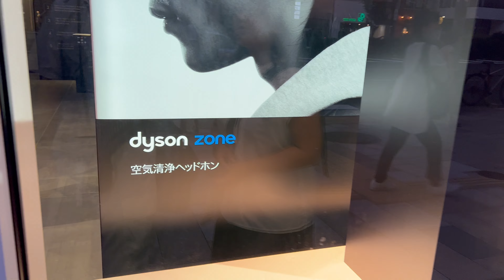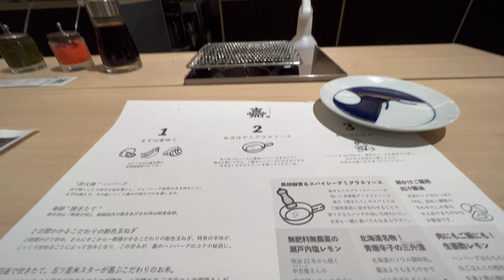東京VLOG 2023年6月の表参道から原宿へ散歩、プラダでお茶して、ZARA HOME、ダイソン、など見て、ハンバーグ嘉でディナー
字幕オンで解説が出ます。
0:00:00
6月のある日の表参道

0:00:09
プラダの23秋冬レディースの先行受注会でした。

0:00:20
YouTubeへのアップはダメとのことでお茶だけ

0:00:25
その後、表参道交差点すぐの

0:00:32
ZARA HOMEでお買い物、

0:00:41
ここには初めて来たので、色々新鮮です。

0:00:50
個人的にはベッドとかチェストとか大型家具が欲しかったのですが、ここには無いみたい

0:01:02
最近インフルエンサーさん達に取り上げられてたので、

0:01:10
個人的に注目してた商品は売り切れのようです。

0:01:16
今回買った小鉢

0:01:23
柄のお皿はプリント感があってちょっとうちには合わなそう

0:01:30
冬物は今買ってもいいかな？

0:01:38
小物入れもだいぶ前から探してるけどまだ見つからない

0:01:45
これの小さいやつ欲しかったけど、売り切れ・・・

0:01:47
周辺を散策しながら夕食する場所を探します。

0:01:52
MARIAGE FRERESのディスプレイがなかなか素敵！

0:02:07
ダイソンの話題のマスク付きヘッドフォン

0:02:21
ポップなパステルカラーの商品もあって、ブランド戦略変えてきたのかな？

0:02:27
知り合いのグルメインフルエンサーさんの秘密のリストから
選んだ「tonkatsu.jp表参道」は満席で入れず

0:02:38
次に行く場所を探して明治通り方面へ

0:02:54
キャットストリートと明治通りの間にある
「ハンバーグ 嘉」へ

0:03:09
こちらは並んだけど入れました。

0:03:17
お茶碗と味噌汁でハンバーグをいただくスタイル
牛タンハンバーグがとても美味しい

0:03:28
サーロインステーキも美味しい！

0:03:31
オリジナルのタレはもう少しパンチがあってもいいかも？

0:03:43
卵かけご飯も楽しめます。

0:04:02
神宮前交差点から原宿駅へ

0:04:16
原宿駅はフォートナイトの広告や
その他原宿独自の広告があって面白いです。

0:04:38
それではお休み